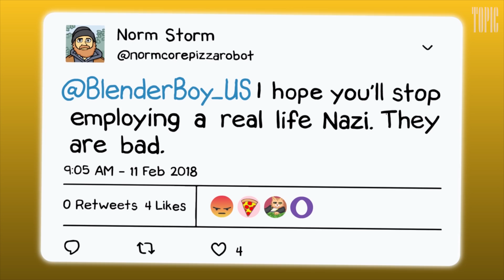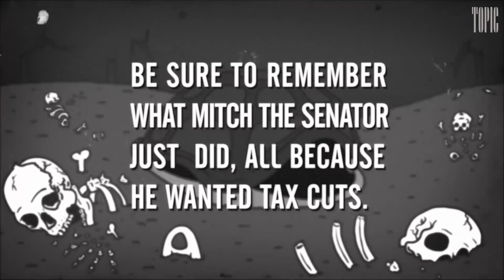Shake It Up | The Nib: Ep. 204 | Topic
Why is no one talking about the role of tentacle voters? Plus: An upbeat ditty about nuclear war.

The political cartoonists of The Nib have teamed up for a new animated series that strikes at the heart of our present-day dystopia. In Season 1 we took you inside the sweatshop that produces Trump’s hair, met the brave, rich, white men who strip away our reproductive rights, and got an exclusive look at our Illuminati lizard overlords. Now Season 2 is here, and you’re not wrong: things are definitely getting weirder and worse, so we’re in for lots more fun. Featuring sizzling satire from the likes of Matt Bors, Jen Sorensen, Matt Lubchansky, Emily Flake, and Keith Knight.